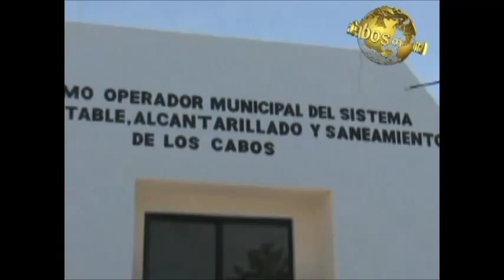Noticiero Aqui Los Cabos 10 11 2015